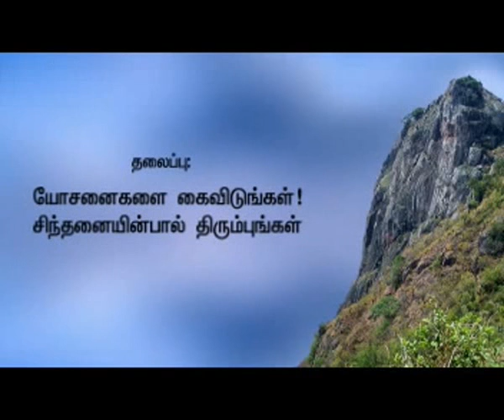யோசனைகளை கைவிடுங்கள்; சிந்தனையின் பக்கம் திரும்புங்கள் ....